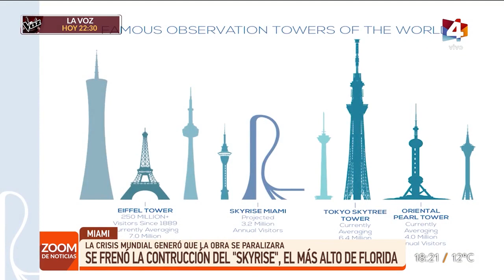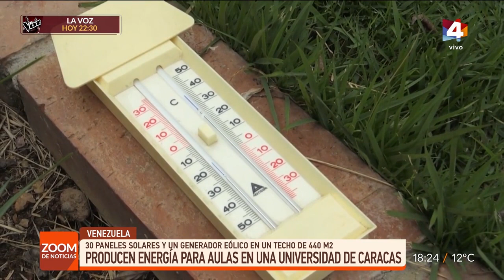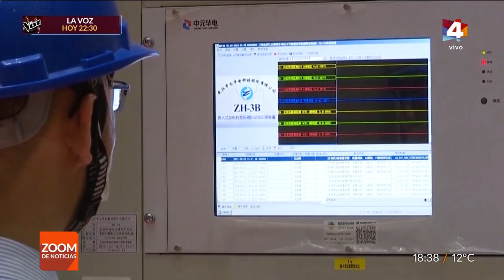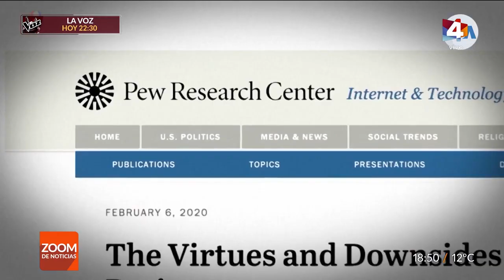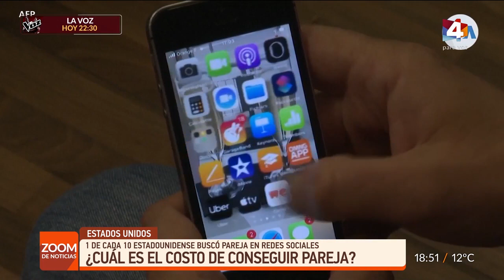Zoom de Noticias - Jueves 1 de Julio